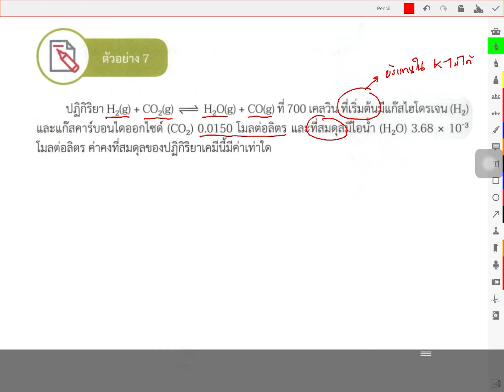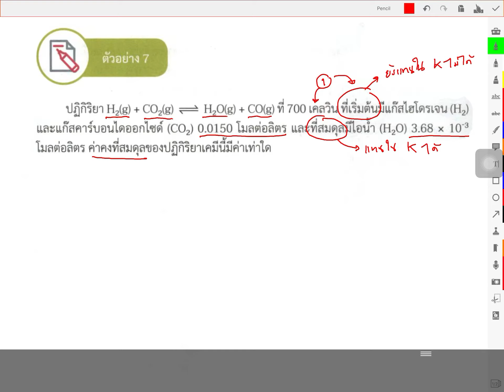ตัวอย่างที่ 7 การหาค่าคงที่สมดุล บทที่ 9 สมดุลเคมี เคมี เล่ม 3 ชั้นมัธยมศึกษาปีที่ 5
บทที่ 9 สมดุลเคมี เคมี เล่ม 3 ชั้นมัธยมศึกษาปีที่ 5